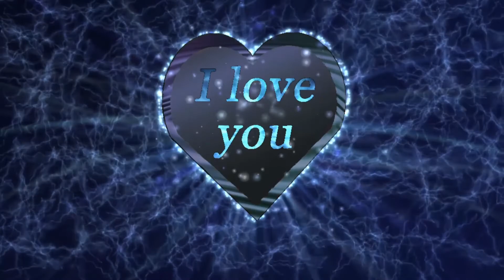С Днем Святого Валентина!Postcard for loved ones!The best gift for valentine's day!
I know you well enough to get you the right kind of card for Valentine’s Day. I wasn’t able to find any that were just right for you when I looked at Hallmark cards. Luckily I found one card that I know you will love in my own wallet. Guess which card?
Я достаточно хорошо тебя знаю,чтобы выбрать именно ту открытку к Дню Святого Валентина, которая тебе понравится. Но я не смог найти такую в магазинах. К счастью я нашел ее в своем собственном кошельке. Догадалась какую?
The best gift for valentine's day! Give your love! Save not to lose!